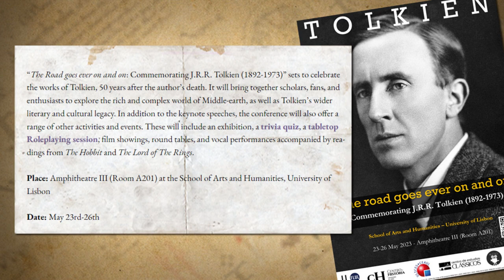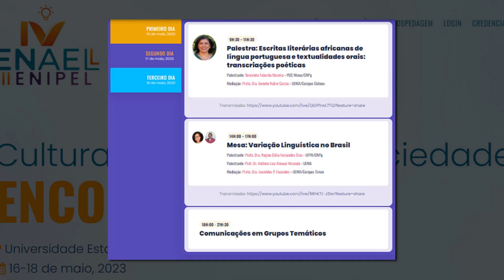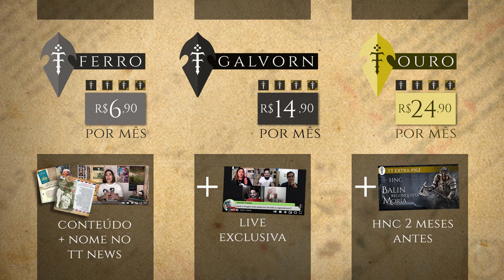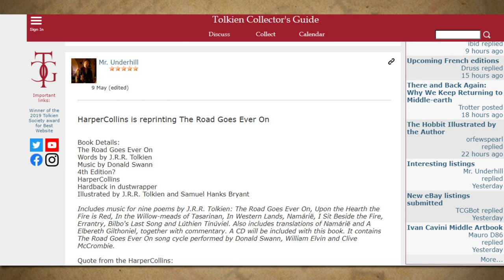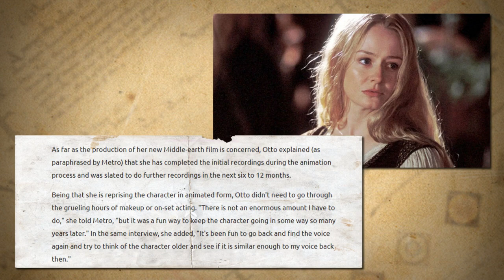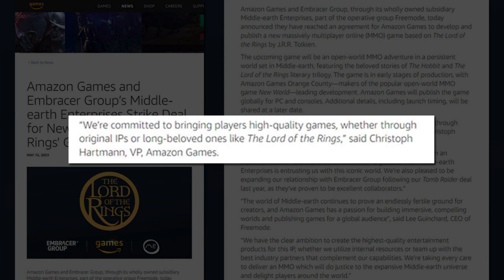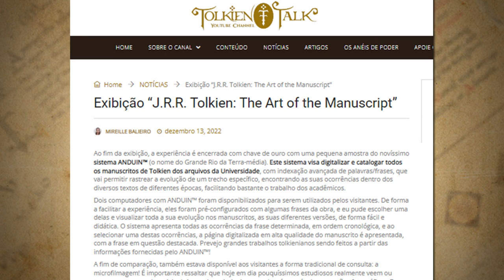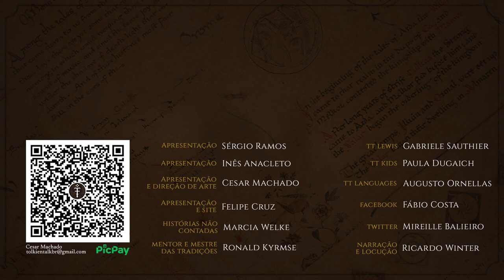Notícias Maio 2023: The Road Goes Ever On, Magic The Gathering, The War of the Rohirrim | TT News 89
Em maio, tivemos livros a serem lançados e anunciados, inclusive temos o anúncio de uma nova edição do “The Road Goes Ever On”, o mais raro livro do Legendário de Tolkien. Foi também o mês do lançamento dos jogos The Lord of the Rings: Gollum e The Lord of the Rings: Heroes of Middle-earth, e ainda foi anunciado mais um jogo pela Amazon Games. Confira todas as novidades relacionadas com a Terra-média de Tolkien no vídeo de hoje!

Adquira A HISTÓRIA DA TERRA-MEDIA - BOX 2 através do link do TT:

Adquira A BATALHA DE MALDON através do link do TT:

Amazon (Kindle)

APRESENTAÇÃO
Inês Cardoso Anacleto

MÍDIAS SOCIAIS

TRILHA SONORA

Trilha sonora do vídeo:

"The Things That Keeps Us Here", "Beautiful Oblivion", "Path Through the Mountain" and "Permafrost" by Scott Buckley - released under CC-BY 4.0.

TAGS E HASHTAGS:

The Lord of the Rings: The War of the Rohirrim, The Battle of Maldon, LOTRonPrime, Prime Video, Amazon, Tolkien, J.R.R. Tolkien, Tolkien Talk

CAPÍTULOS

00:00 Início
01:08 Notícias da nossa toca
08:19 Novidades Literárias
11:02 Filmes, Séries e Jogos
16:03 Outras Notícias
18:03 Datas Importantes
20:10 Despedida